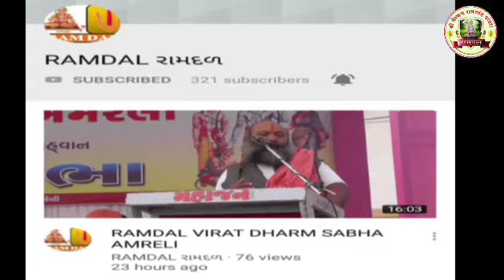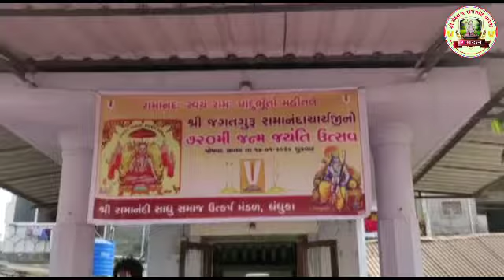RAMDAL જ.ગુ. શ્રી. રામાનંદાચાર્યજી જન્મ જયંતિ મહોત્સવ ધંધુકા